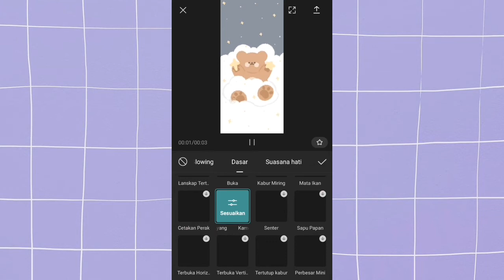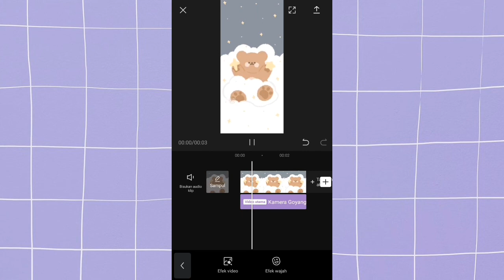Tutorial Ombang-Ambing di CapCut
assalmmualaikum,hari ini aku upload cara ombang- ambing di CapCut.
aplikasi untuk mengedit
• XRecorder
• Picsart
• CapCut